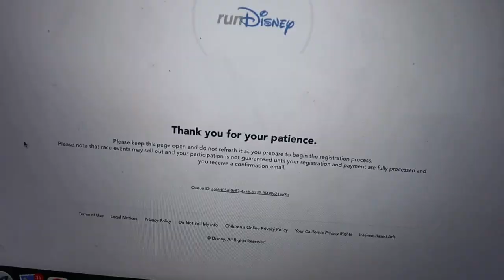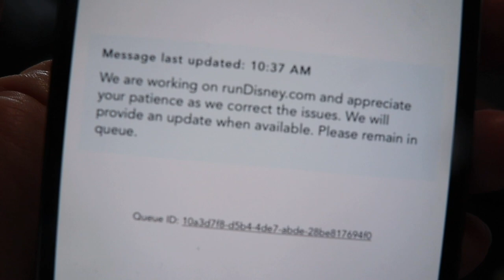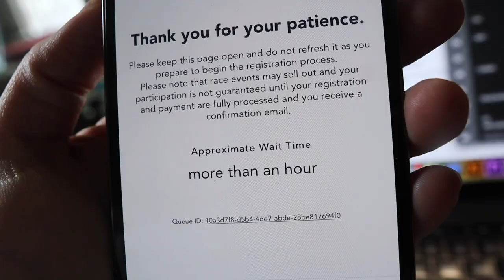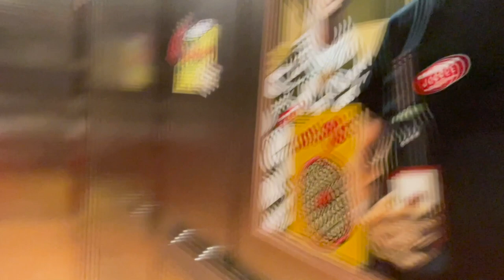Did We Secure His Dopey Challenge 2023 Bib? | New Baby Plans & Chicago Cubs Game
What a full vlog! It begins with Sarah's 36 week pregnancy check up. She leaves it feeling confident and shares our birth plan later on in the vlog. Then! It is all hands on deck for runDisney registration. We did not secure our bib through ACS as usual (again, explained later in the vlog), so we had to sign up like everybody else! Tuesday ends with our last hurrah before the family goes plant based again. On Wednesday Sarah starts the nursery refresh and we go to a very rainy Cubs game. P.S. Did you catch that trip announcement?